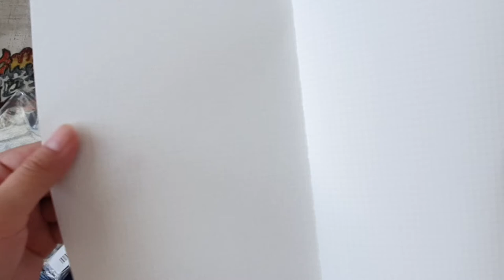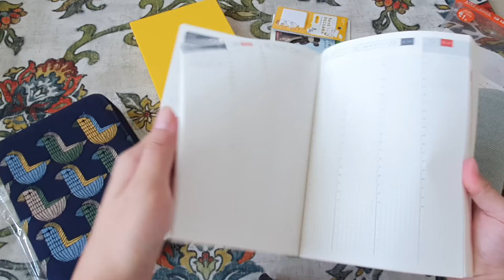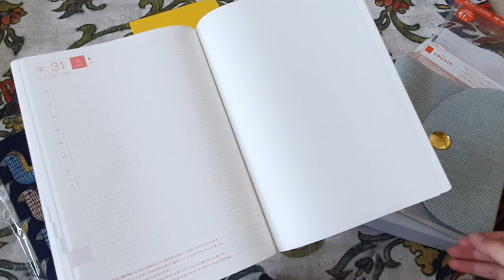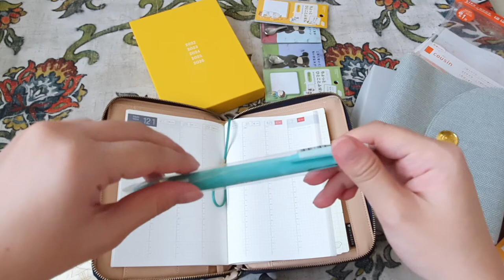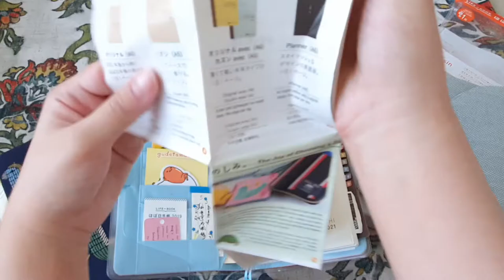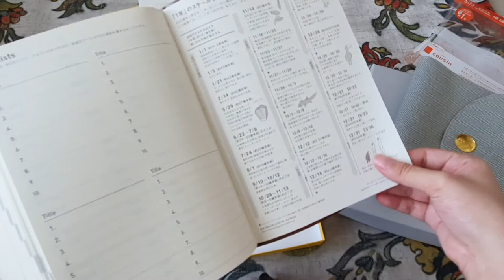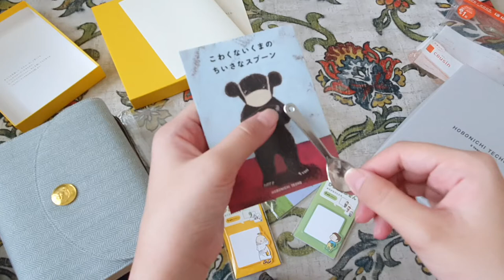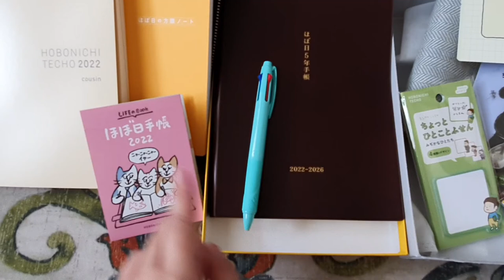Hobonichi 2022 - Part 2 a little explanation on Hobonichi products (ID/ENG SUB)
Getting to know Hobonichi products!

A little bit of explanation from my part on things that I bought and Hobonichi products.